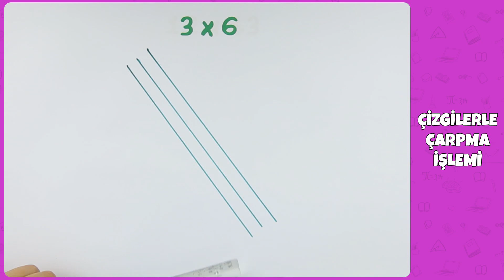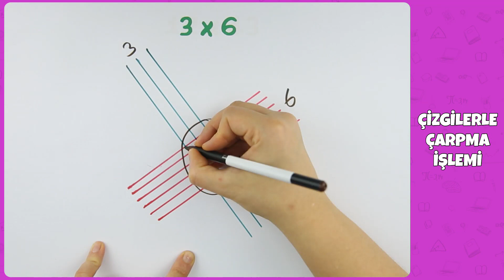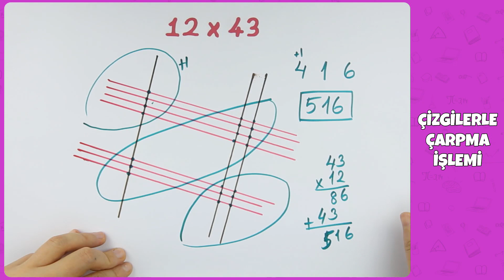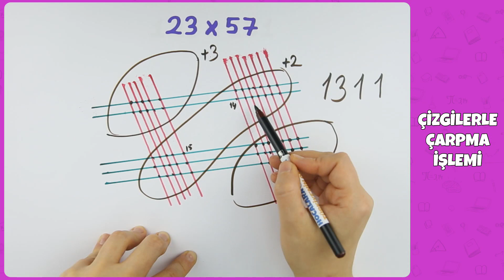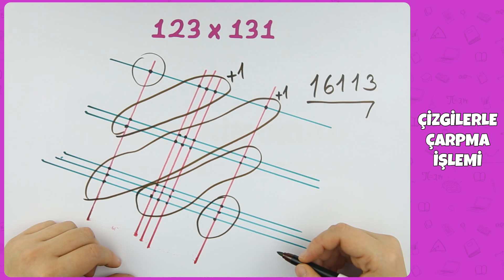6. Sınıf Matematik - Çizgilerle Çarpma İşlemi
Çarpma işlemi yapmakta zorlanıyorsan, çizgilerle çarpma yöntemi işini çok kolaylaştıracak! Fatma Hocamız bu videoda, matematiğin temel taşlarından olan çarpma işlemini, yalnızca çizgileri kullanarak nasıl daha pratik hâle getirebileceğimizi anlatıyor. İyi seyirler :)